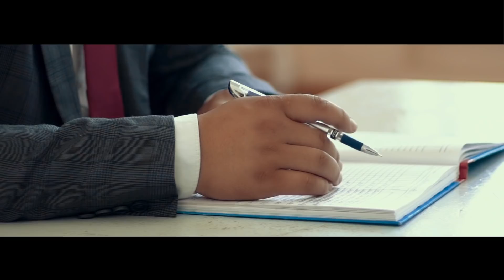Феруза Аскербекова - Досторго / Жаны клип 2019